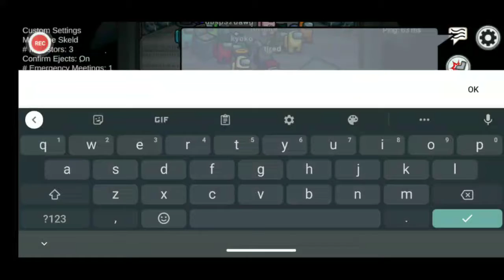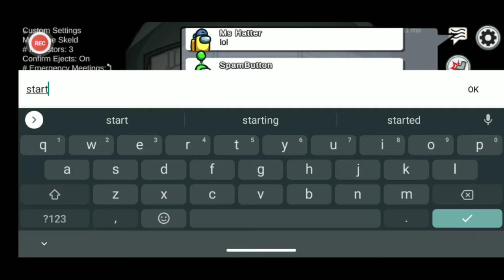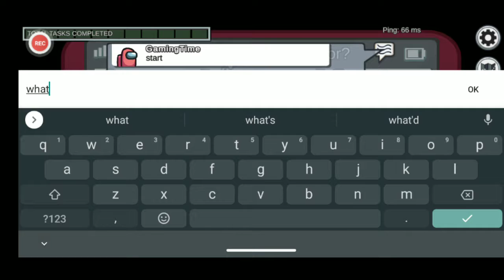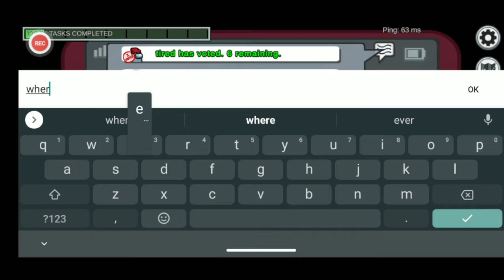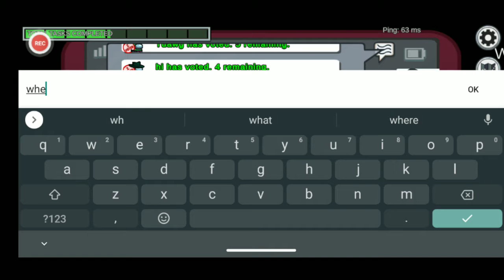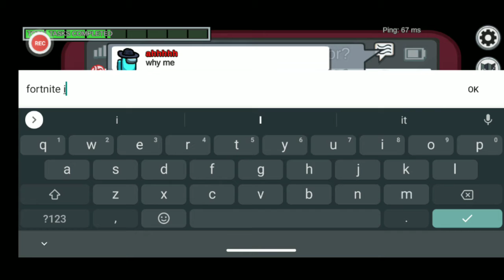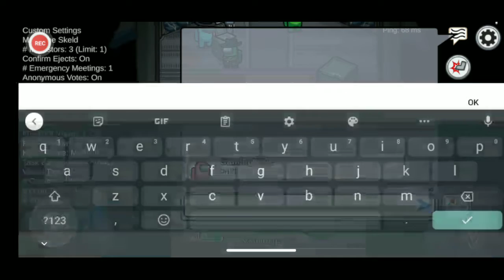Playing Among Us but I was the "Imposter"